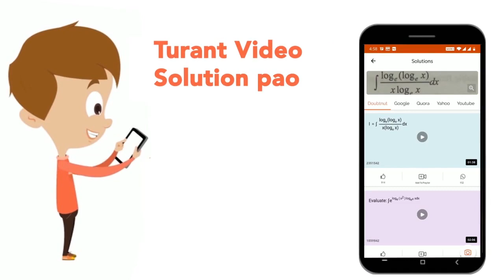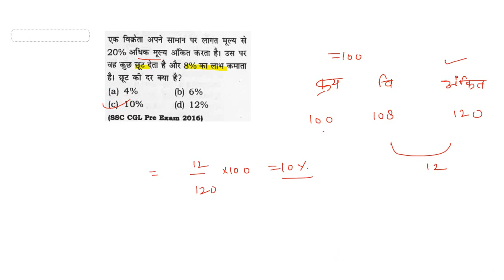एक विक्रेता अपने सामान पर लागत मूल्य सै 20% अधिक मूल्य अंकित करता है। उस पर वह कुछ छूट देता है औ...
एक विक्रेता अपने सामान पर लागत मूल्य सै 20% अधिक मूल्य अंकित करता है। उस पर वह कुछ छूट देता है और 896 का लाभ कमाता है। छूट की दर क्या है?
Class: 14
Subject: MATHS
Chapter: PROFIT & LOSS
Board:GOVT

👉 Have Any Query? Ask Us.